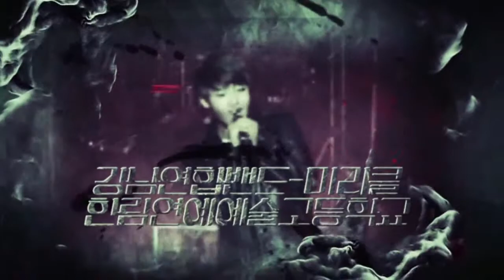[싹튜브] 브로큰 발렌타인과 함께하는 제6회 SAC 강남 청소년 밴드 페스티벌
2014년 12월 6일 강렬한 음악으로 강남을 뒤흔들 강한 남자들이 왔다.!!

스페셜 게스트 SAC 방송댄스공연, 뮤지컬 공연 ,밴드공연까지 볼수 있는 1년에 단 한번뿐인 무대~~!!!

단대부고 "각시탈" , 수도공고 "오버로드", 세종고 "코아", 강남연합밴드 미라클,한림예고까지 청소년 밴드 훈남훈녀들이 모인다.!!

일시 : 12월 6일 토요일

장소 : 강남구민회관 대극장

본 공연은 무료이며, 입장료 대신 받는 라면 기부는 불우이웃돕기에 사용됩니다.